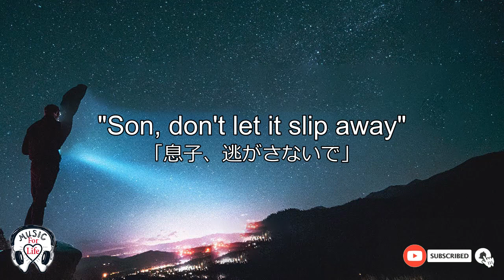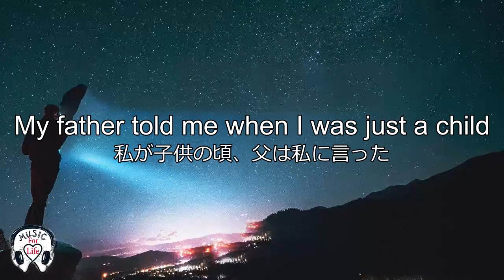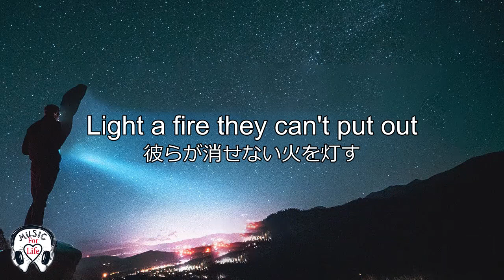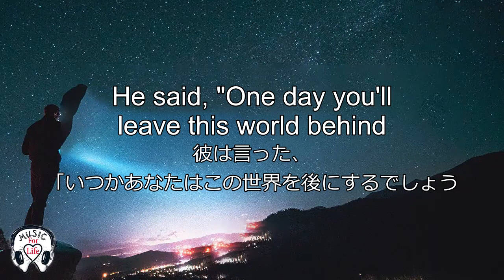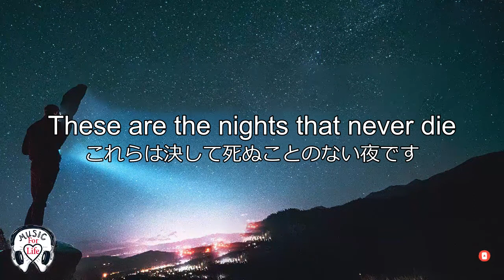洋楽 和訳 - The Nights 夜 - Avicii アヴィーチー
THE NIGHT

ねえ、若い年に一度
When all our shadows disappeared
私たちの影がすべて消えたとき
The animals inside came out to play
中の動物が遊びに来ました
ねえ、私たちのすべての恐れに直面したとき
涙を通して私たちのレッスンを学びました
私たちが知っていた思い
出は決して消えることはありません
One day my father—he told me,
ある日、私の父—彼は私に言った、
"Son, don't let it slip away"
「息子、逃がさないで」
彼は私を腕に抱きました、
私は彼が言うのを聞いた、
"When you get older
「年をとると
あなたの野生生物は若い日のために生きます
あなたが恐れているなら、
私のことを考えてください。」
彼は言った、
「いつかあなたはこの世界を後にするでしょう
だから、あなたが覚えている人生を送ってください。」
私が子供の頃、父は私に言った
これらは決して死ぬことのない夜です
父は私に言った

雷雲が降り始めたとき
Light a fire they can't put out
彼らが消せない火を灯す
それらの輝く星にあなたの名前を刻んでください
彼は言った、
「海岸をはるかに超えて冒険に行きなさい。
あなたのこの人生を見捨てないでください。
どこにいてもご案内します。」
「息子、それを逃がさないでください。」
私が子供の頃、彼が言うのを聞いた。
「年をとると
あなたが恐れているなら、私のことを考えてください。」
彼は言った、
父は私に言った

父は私に言った

英語 曲 人気,英語 曲 おすすめ, 若者 人気 洋楽, 綺麗 洋楽, 海外 音楽 人気, 海外 音楽 ランキング, 海外 洋楽 ランキング, 海外 歌 ランキング